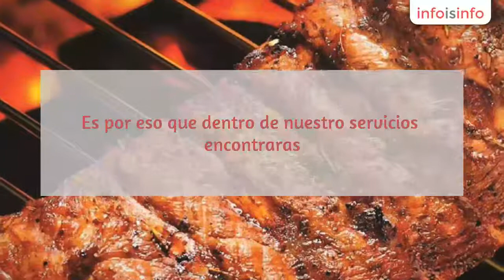Taquizas en Cuautla - BAMBINO PARTY - InfoIsInfo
BAMBINO PARTY, Taquizas en Cuautla. Más Información

Somos una empresa especializada en la organización de eventos, si quieres que tu evento sea una super fiesta, tenemos todo para que ese día sea totalmente inolvidable!!!
Te ayudamos a planificarlo de principio a fin

En BAMBINO PARTY nuestro objetivo es ofrecer a nuestros clientes un servicio integral, cuidando de todos los detalles que requiere un evento exitoso, con el objetivo principal de que el cliente disfrute de su fiesta como un invitado más
Nos esmeramos por ofrecerte productos y servicios de calidad, ajustados a tu presupuesto; atención personalizada;  asesoría gratuita  y prácticos consejos.

Buscamos ser reconocidos como una de las principales empresas proveedoras en el servicio de organización integral de fiestas y eventos, reconocida por su sensibilidad ante las necesidades de cada cliente. Es por eso que dentro de nuestro servicios encontraras.

-- Planeacion y logistica de tu fiesta, cualquier personaje o tema que sea el preferido de tu hijo (a).
-- Decoracion
-- Montaje y mobiliario
-- Taquizas tipo bufet. Parrilladas estilo Sinaloa
-- Mesa de dulces, pastel personalizado, cake pops
-- Renta de equipo (vajilla cerámica o barro, cristaleria, Plaquet --cuchillo, tenedora, cuchara postre--, meseros, bar-tender, galopina --servicio de 8 horas-- sonido DJ --servicio de 6 horas--)
-- Show infantil

Taquiza tipo bufet con platillos típicos mexicanos, a elejir 4 guisados entre la variedad que tenemos, una cazuela de arroz (blaco o rojo), una cazuela de frijoles (ballos o negros), dos salsas, tortillas y un vitrolero de agua de sabor de 20 litros (limón o jamaica)
Costo $ 72.00 p/p

Deliciosa y autentica Cochinita Pibil, acompañada de una cazuela de frijoles negros, una cazuela de arroz (rojo o blanco), salsa habanera, mango, guayaba, piña o jamaica (a elegir el sabor), cebollitas moradas, tortillas y un vitrolero de agua de sabor de 20 litros (limón o jamaica)
Costo $ 66.00 p/p

PARRILLADA PREMIUN
Arrachera, Rib Eye, Palomilla, Cabrería, Chorizo Arjentino, Chistorra y Ranchero, Un hueso largo de Costillar del Back Rib, Quesadilla sencilla en tortilla de mantequilla, frijoles meneados, chiles toreados, cebollitas.
COSTO P/P $210.00

PARILLADA DE LUJO
Tomahawk (150 grs) aprox. Palomilla, Chorizo Argentino, Chistorra, Quesadilla sencilla en tortilla de mantequilla, ensalada, frijoles meneados, chiles toreados y cebollitas.
COSTO P/P  $175.00

PARRILLADA ESTANDAR
Arrachera, Palomilla, Chorizo Argentino, Chorizo Ranchero, Costillar Back Rib. quesadilla Norteña.
COSTO P/P $140.00

Te ofrecemos taquizas mexicanas, parrilladas estilo Sonora, recuerdos, mesas de dulces, centros de mesa. Dulceros, espectaculo infantile de princesas

Logistica y planeacion de fiestas, show infantil de princesas y Obras infantiles, decoracion, comida, todo lo necesario para que tu solo Te dediques a disfrutar, nosotros nos encargamos de toda la organizacion de tu evento.